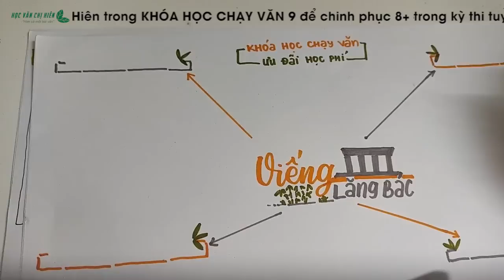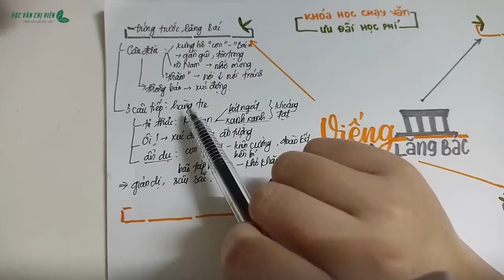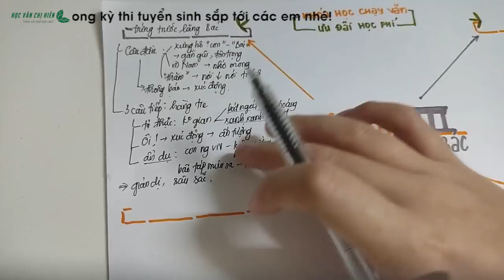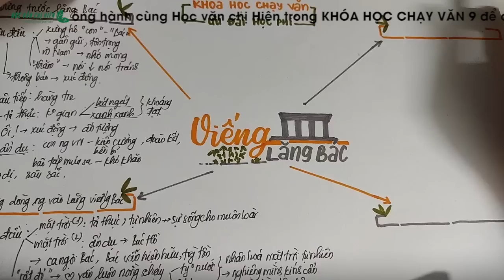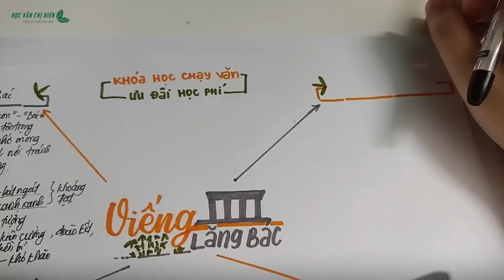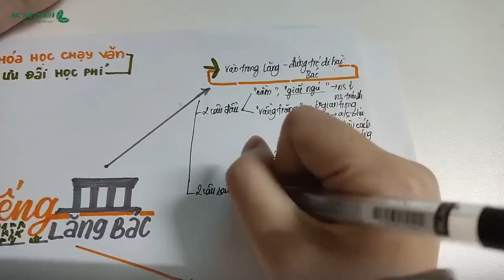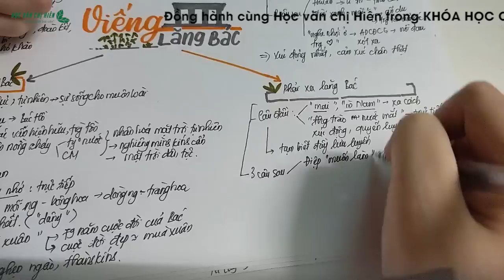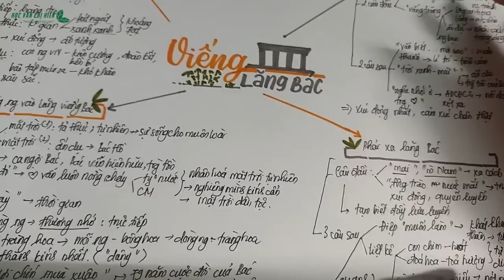TỔNG ÔN THƠ 9: BUỔI 2 - VIẾNG LĂNG BÁC || HVCH